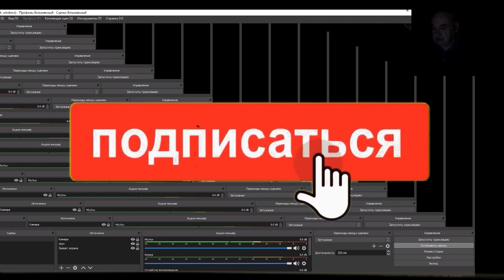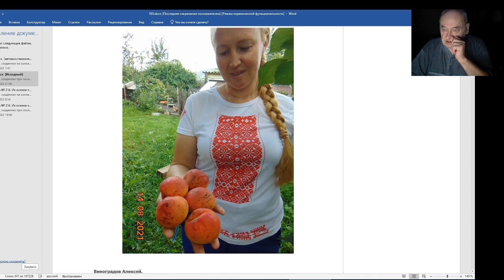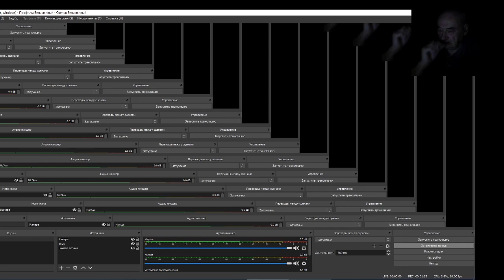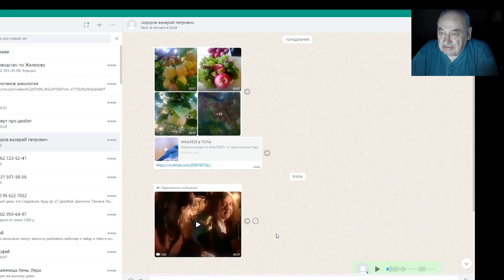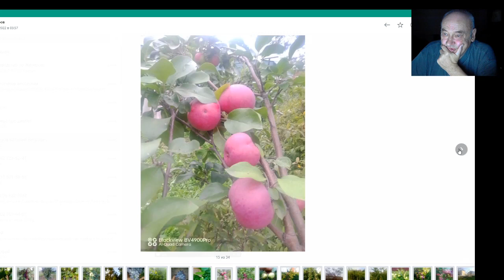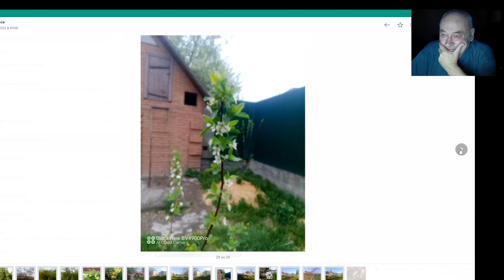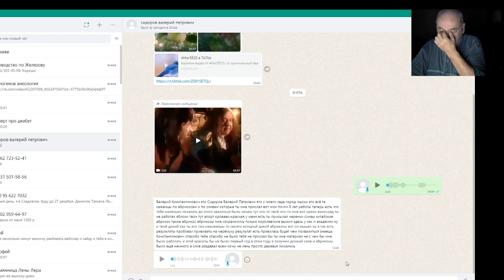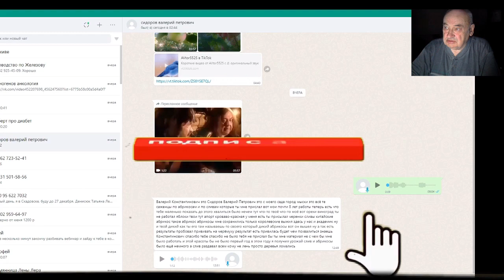Садоводство по Железову. Опыт моих учеников и друзей. Серия 27.